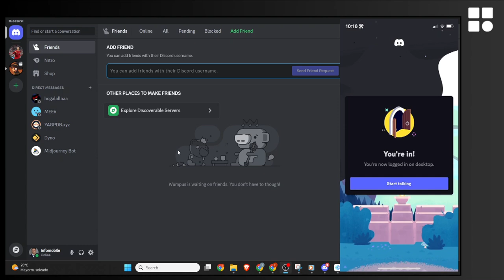Cómo entrar en tu cuenta en Discord PC usando la aplicación móvil - Tutorial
Cómo iniciar sesión en tu cuenta en Discord PC usando la app móvil - Tutorial